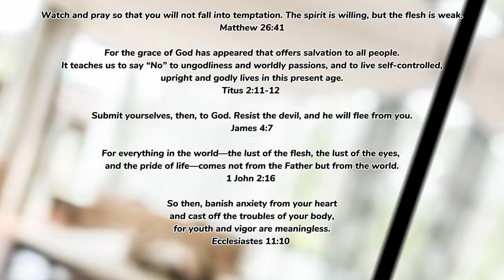5 mistakes we have normalized that might lead us to hell. Let's Gist and Talk y'all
Topic- '5 mistakes we have normalized, that might lead us to hell'

             Philippinans 4 vs 9,23
'I can do all things through Christ who strengthens me' - Philippians 4:13
The grace of our Lord Jesus Christ be with you all. Amen.- Philippians 4:23

Occupation: Remote CXR and a Full-time Youtuber